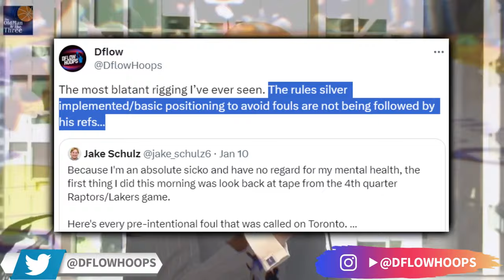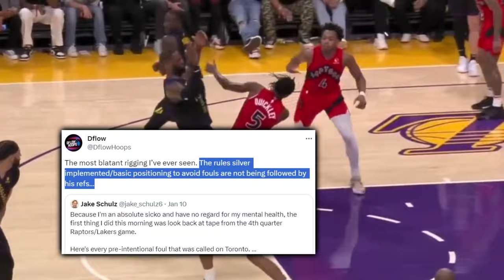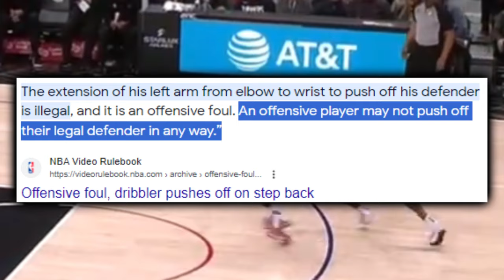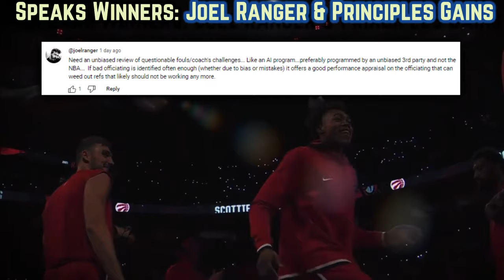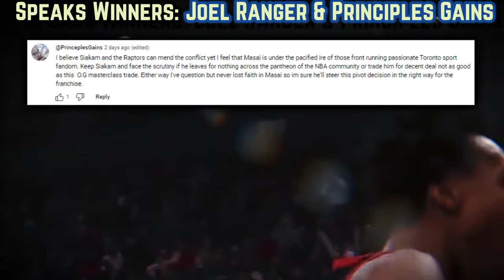The Most Rigged NBA Game Ever Part 2 | Toronto Raptors Robbed On Consecutive Nights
Again, thievery in Los Angeles took place.  Firstly it featured the most biased game I’ve ever witnessed VS the Lakers- and secondly featured the Clippers repeatedly getting away with pushing off.

Last Video: NBA Refs Are Historically Terrible In 2023-24 | Feat: Raptors HC Darko Rajakovic

0:00, Intro

1:23, Most Rigged Game

4:06, Back To Back Riggings?

6:15, Worst Call?